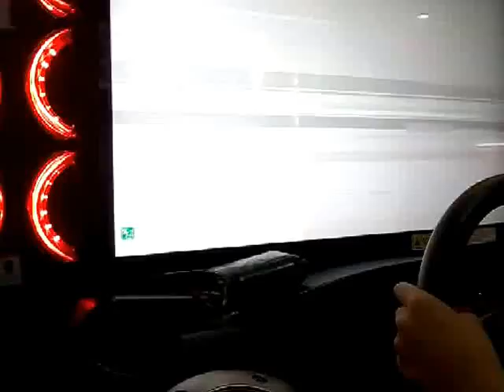WMMT5 Random R2 play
Sup guys! This video was taken last Nov while I was still in my old team ★POKKA★. During those days...there were lots of "commotion" in WMMT facebook groups and I decided to make a video directing it to this certain player.

Of course I never actually posted it till now...hopefully he's not looking it eh? Hehe.